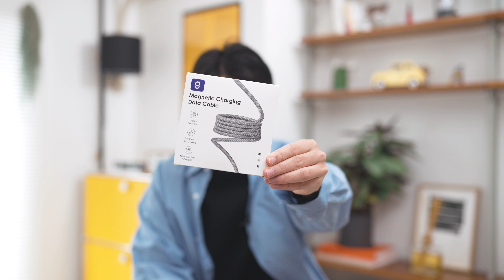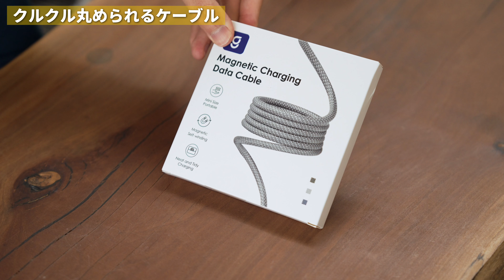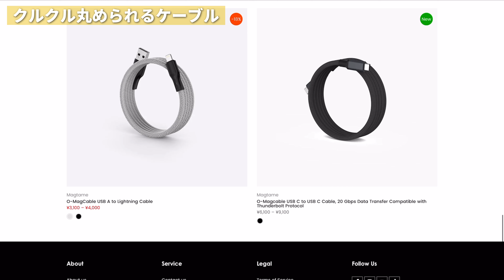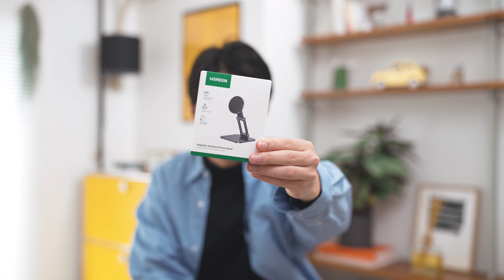iPad miniを使い倒すためのオススメ周辺機器4選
もっともコンパクトなiPadとして、様々な用途で使えるiPad mini。

今回はそんなiPad miniをよりアクティブに使い倒せるようにする、オススメ周辺機器を4つご紹介します！

・UGREEN マグネット式スタンド

・ESR MagSafeリング

・BoYata マグネット式スタンド

・WANPOOLハンドストラップ

◾️動画の目次
00:00 iPad miniにオススメな周辺機器4選
00:42 クルクル丸められるケーブル
05:10 折りたたみタブレットスタンド
09:38 強力マグネット式スタンド
12:54 iPad用ハンドストラップ
14:51 まとめ

今日のひとこと
iPad mini